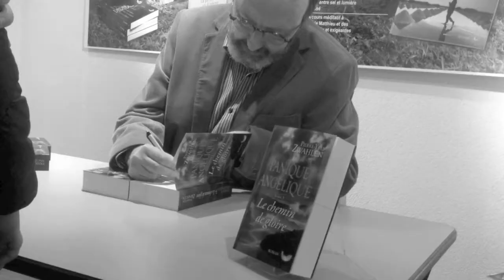Vernissage Panique Angélique Tome 3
Auteur : Pierre-Yves Zwahlen